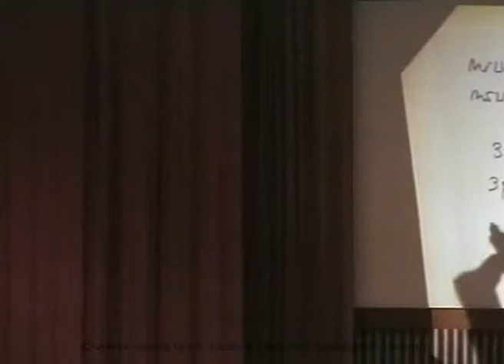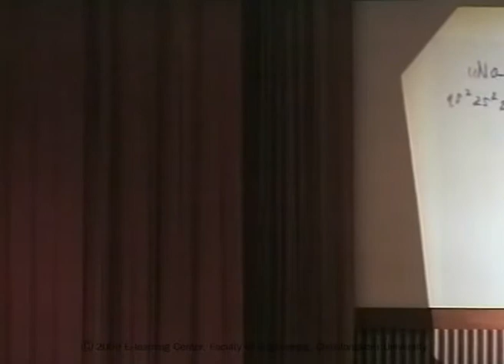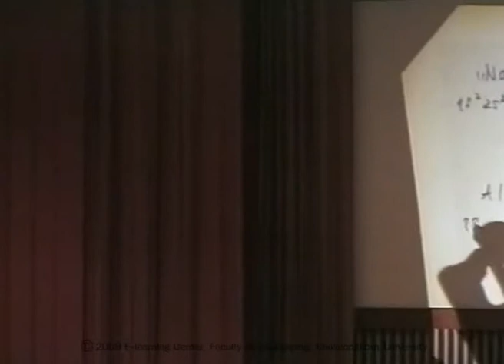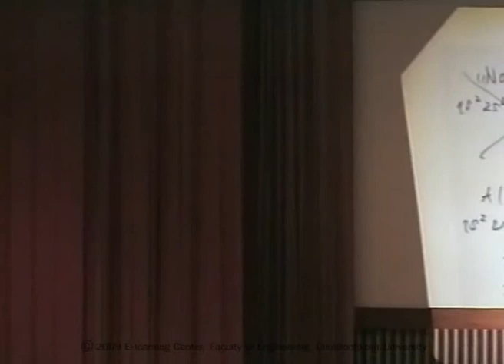โครงสร้างอะตอม1-5/11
Tutorial Series - พี่สอนน้อง  วิชาเคมี Chemistry ปี 2547โดย ชุมนุมวิชาการ คณะวิศวกรรมศาสตร์ จุฬาฯ